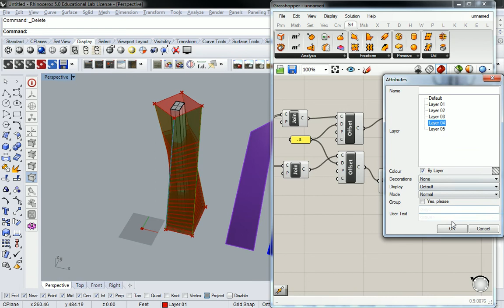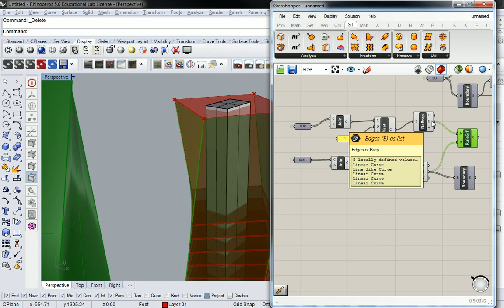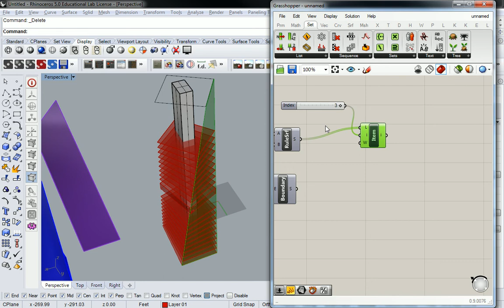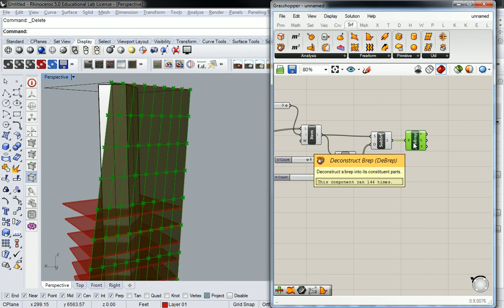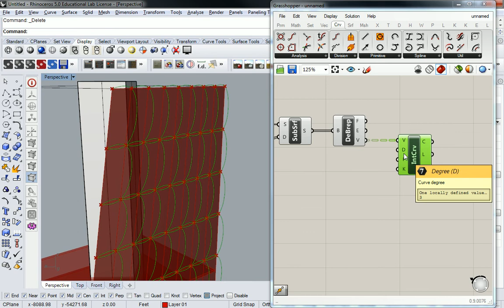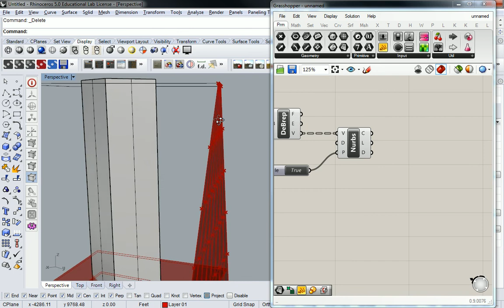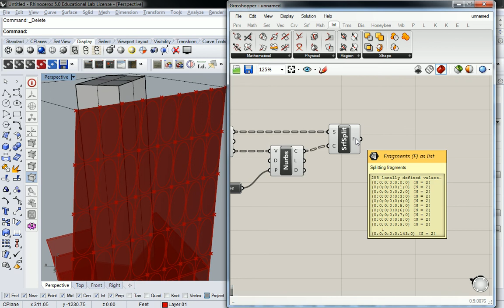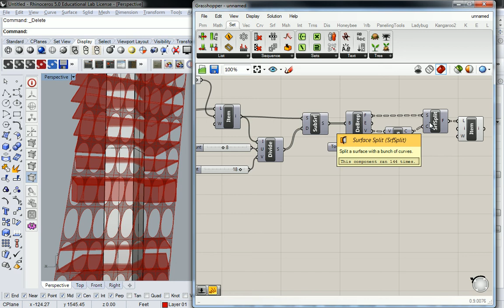78 -Grasshopper Megastructures - Basic Facade Subdivision and Patterning